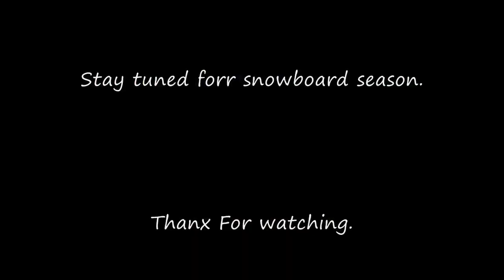Bitter Sweet - TOP Productions -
We were very lucky to grow up in such an amazing place. Vancouver, BC will always have a special place in my heart. At the time we didn't realise it, but looking back now it was amazing to have access to dirt jumps, trails, and endless forest. Not to mention chairlift access trails at Whistler just a 2.5hr drive away from home. We truly were spoilt for choice. The possibilities were limitless. Here's a clip from 2008, a full summer shrunk down into a 5 minute video. I think we were all around 16 years old in this one. I'm not sure where the times gone, but I'm bloody glad I still get to play with bikes on the daily. I've been feeling pretty burnt out lately and these old clips help to remind me of the good times this sport has given me. I'm absolutely stoked to be shaping the way for future generations to have the same level of enjoyment we all did from our two wheeled contraptions. It was always about more than just riding bikes... keep the stoke alive!🤘😁🚲